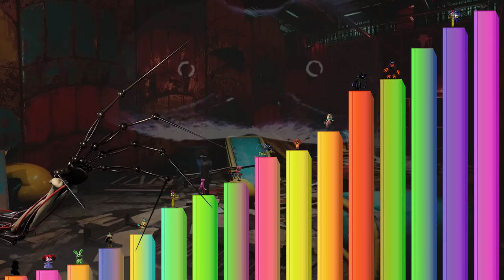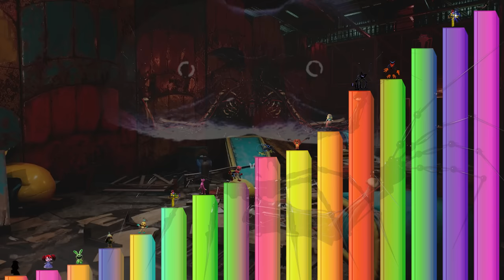Niveles de Poder de Poppy Playtime Capítulo 3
En este video veremos, los niveles de poder de todos los personajes del nuevo juego poppy playtime capitulo 3. ¿Quién será el mas poderoso?